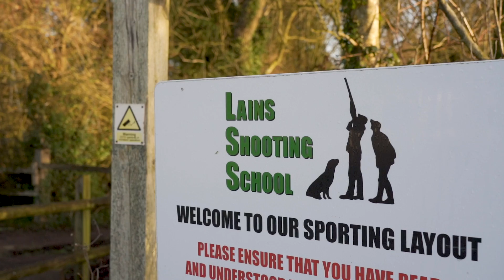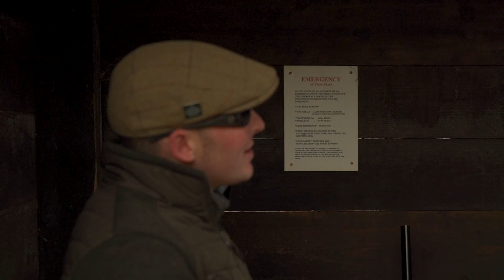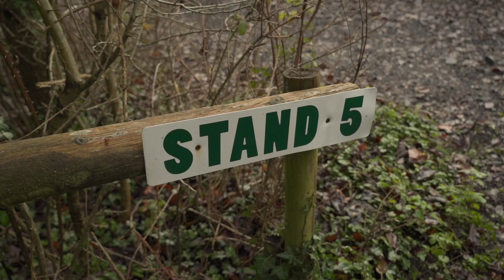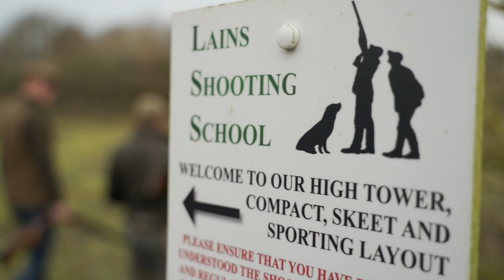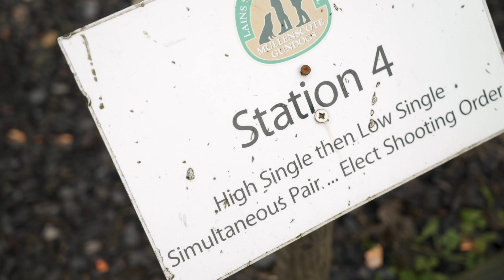Lains Shooting School - The Clay Tour 2020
Jonny and Ant visit Lains Shooting School in Hampshire for Part 4 of the U.K. Clay Pigeon Tour.